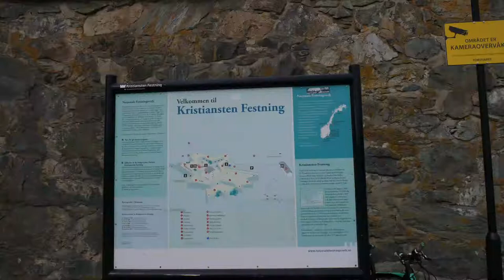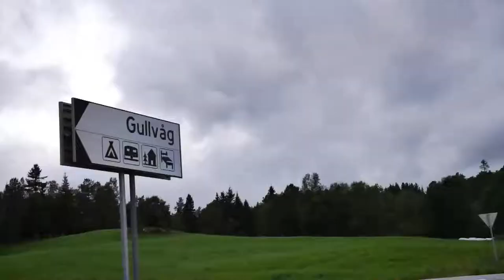Die Kamera macht was sie will, Trondheim, Scandinavien mit dem Auto Teil 2,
Trondheim,  Scandinavien mit dem Auto
Hallo Freunde ,
wir waren mit dem Auto in Scandinavien unterwegs, es ging von Lübeck über Fehmarn und Fähre nach Dänemark nach Schweden und Norwegen wieder zurück nach Deutschland 13 Tage und 5200 Km es hat Spaß gemacht. Ach so und wandern waren auch.
Hier nun der 2. Teil unserer Tour, mit dem Auto. von Kvikkjokk nach Trondheim.
Wenn Ihr Lust habt dann folgt uns.
Follow us to scandinavia... Part 2 from  Kvikkjokk to Trontheim Norway, enjoy it...

Hier reiche ich noch nach was ich versprochen hatte:
Der Campingplatz in Lit liegt am Indalsälven

X Wanderkarte

X Wanderführer Sarek